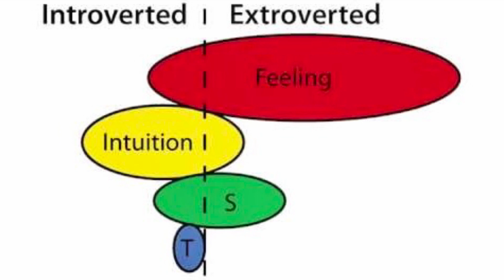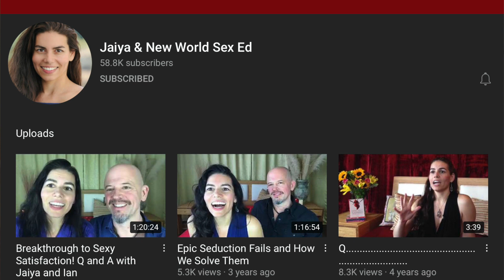The Five Erotic Blueprints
A bit over a year ago, I was introduced to Jaiya Hanauer's Five Erotic Blueprints and I am not exaggerating when I say that it really brought a whole new world of perspective to my view on sex, how I relate to it, and how others relate to it. Even why I am the way I am with it, how my past "traumas" have affected me, and how I may be able to heal them and use them to my advantage. I wanted to finally share these things with you by introducing the blueprints to you in this short video introduction.

Be sure to check out more from @Jaiya & New World Sex Ed 's YouTube channel if interested!

Podcast: Anchor.fm/CandidConcepts